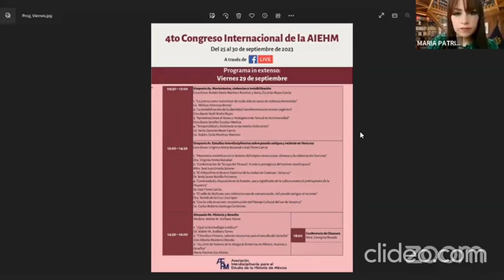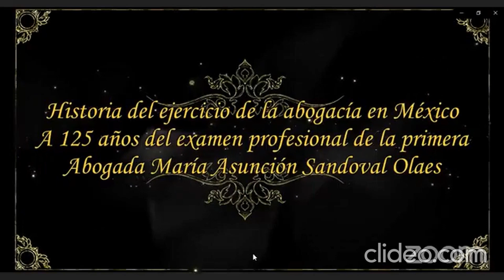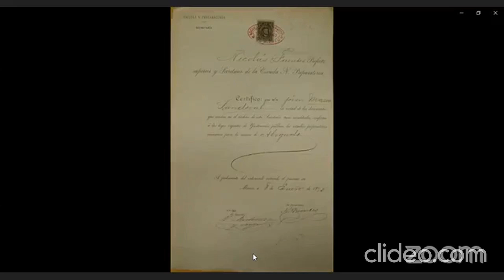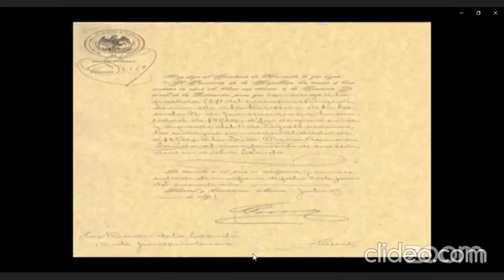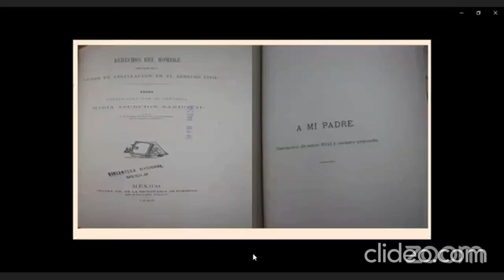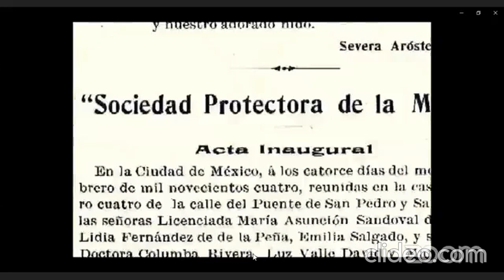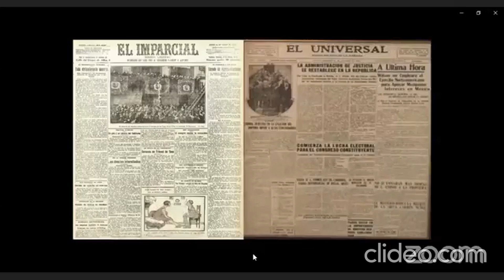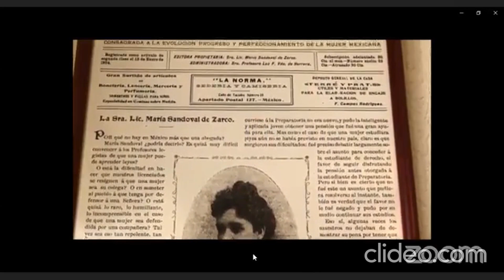Simposio Historia y Derecho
Modera: Walter M. Arellano Torres

1. "Qué es la etnofagia jurídica? Dr. Walter M. Arellano Torres
2. "Filosofía e Historia, saberes necesarios para el estudio del derecho"  Jimi Alberto Montero Olmedo
3. "125 años de historia de la abogacía femenina en México. Avances y desafíos" María Patricia Lira Alonso